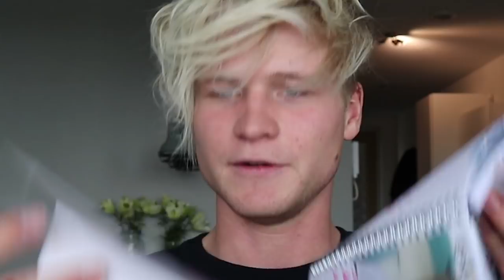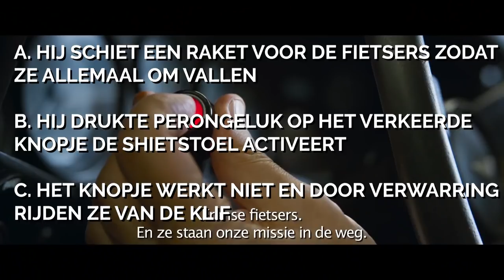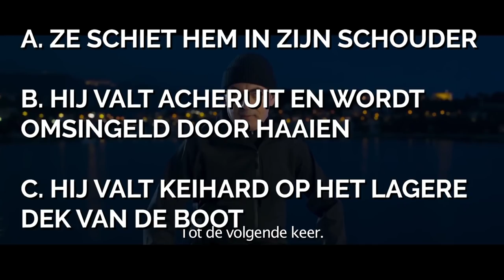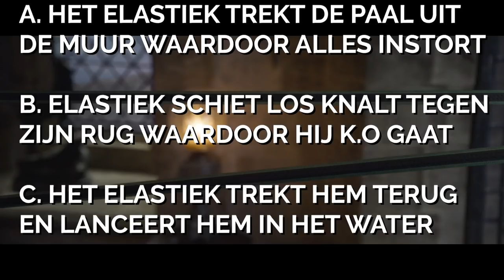JE RAADT NOOIT WAT ER HIERNA GEBEURD? | Kalvijn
Deze video bevat een betaalde samenwerking met Universal Pictures International Netherlands. Deze vermelding is onderdeel van de Social Code: YouTube. Voor meer informatie over deze richtlijnen, ga naar